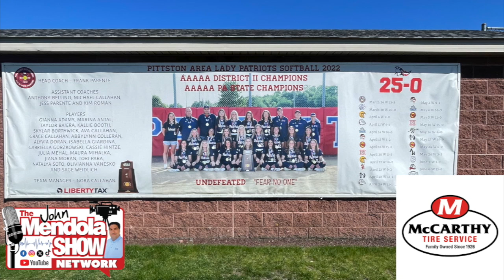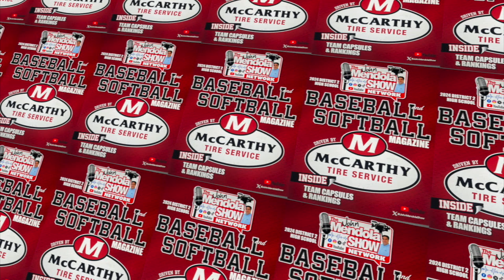The John Mendola Show Frank Parente